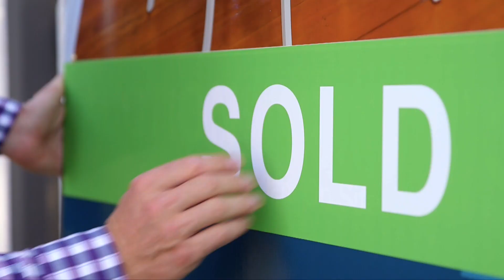Selling in Spring